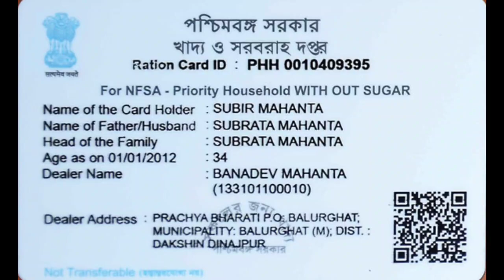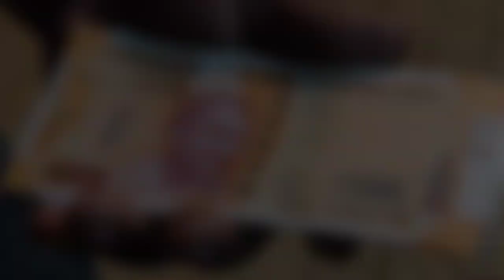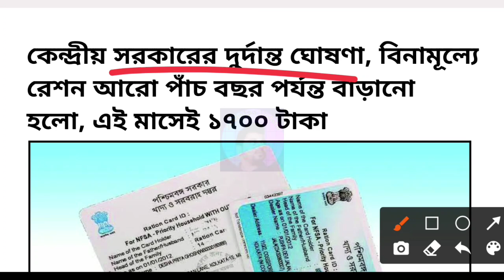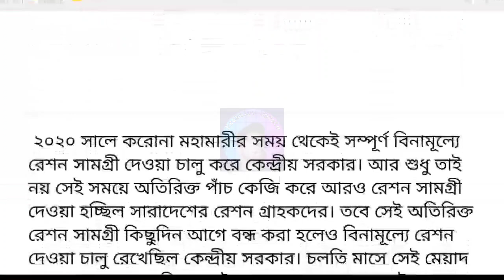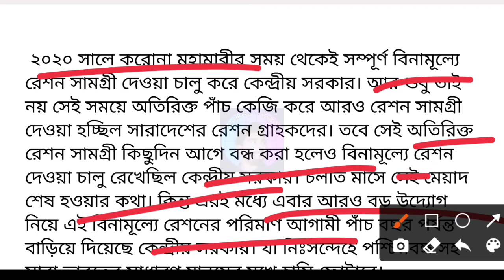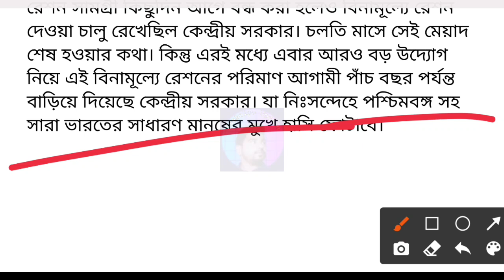Free Ration Time expanded 5 years | New Ration system | Ration benefit big announcement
ফ্রী রেশন আরও 5 বছর, চাল গম আটা, ছোলা তেল, সঙ্গে ২০০০ ও ১০০০ টাকা কারা পাবে, free ration list,নভেম্বর মাসের রেশন তালিকা, এই মাসে রেশনে কি কি পাবেন,